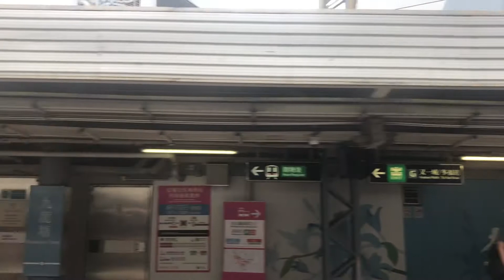[MTR] MLR - East Rail Line Kowloon Tong to Tai Wai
Minecraft enthusiast? Come to KreemaCraft Network, my Minecraft server!